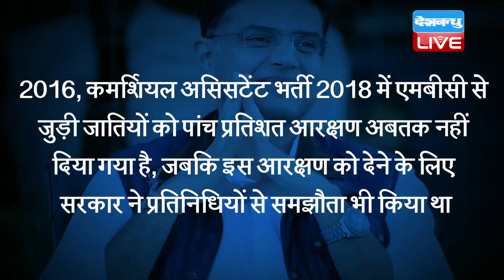Sachin Pilot की चिट्ठी ने फिर बढ़ाई Ashok Gehlot की चिंता | याद दिलाया आरक्षण का चुनावी वादा